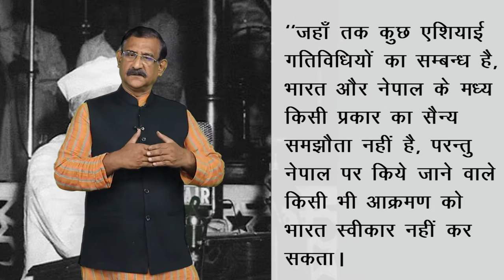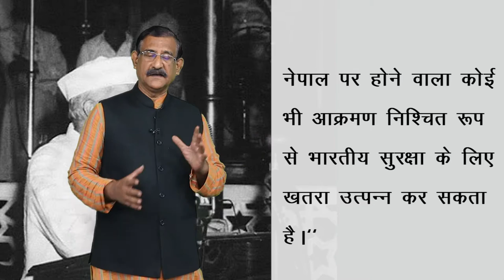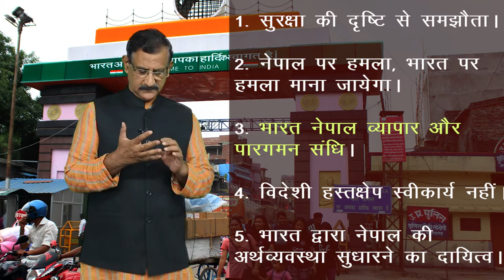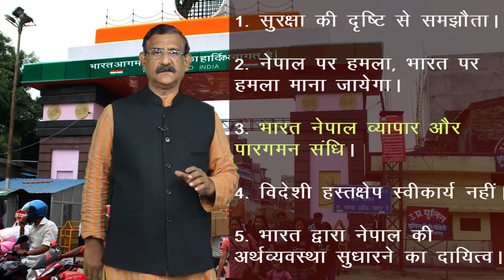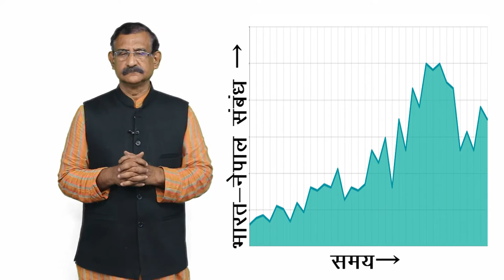CLASS 12th POLITICAL SCIENCE | CHAPTER CONTEMPORARY SOUTH ASIA | समकालीन दक्षिण एशिया